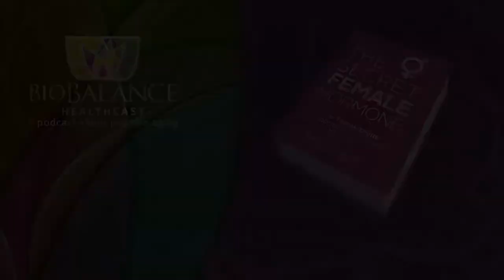FAQ's From Men About Testosterone Replacement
This week we are beginning a new feature that we will revisit from time to time, we are looking at frequently asked questions. What do men want to know when they come to the office for the first time to see if they need to replace their testosterone? What concerns will they have about side effects and expectations?

In the coming weeks, we will also provide a list of frequently asked questions that women have when they first visit our offices.

Where do the pellets go after six months?
Pellets are made out of Yams that is chemically converted to testosterone (and estradiol) in powder form.  They are then pressed into a standard pellet size for each dosage.  When there are placed in the fat of the hip or love handle they dissolve completely without scaring or irritation in most people. The answer is testosterone pellets dissolve in fat and are completely dissolved (absorbed by the body) over 4 to 6 months.

How long will my pellets last?
Pellets dissolve and are essentially “time released” over 3-6 months.  They actually are still present in your body 1-2 months but not clinically active.  Six months is typical.  If you don’t sleep much, exercise many hours a day, do stressful work, or are an athlete, you will use them up more quickly and we may need to dose you with more pellets on the next insertion.

Will my testicles shrink while I take the testosterone pellets?
Unfortunately, they will get smaller because they are not doing the work of producing testosterone any more, the pellet T has taken over. If you stop pellets your own testosterone level return and the testicle size with it.

Why can’t I just add a little testosterone to what I make myself to bring up the blood level?

Men produce testosterone throughout their lives.  The amount of testosterone decreases as men age, but they always make some.  The blood level is controlled by the pituitary-testicular hormonal feedback system.  When testosterone levels increase naturally the pituitary puts out less LH to stimulate more T. But we interrupt the system when we ADD T.  Even if I give a man a small dose of T it shuts his own system down and he makes no testosterone and has to live on the small amount I gave him.  It is this face that causes doctors to refrain from giving a healthy man with normal T levels “a bump” of some kind of T.  The bump drops his level to only the bump, and it is not added to his natural T level.

We give T to men who cannot make adequate T anymore and who are willing to have their T replaced.

If you have these or other questions, please check out the information on our web site, BioBalanceHealth.com and find the information you need in order to schedule an appointment and receive your answers so that you can make an informed decision.